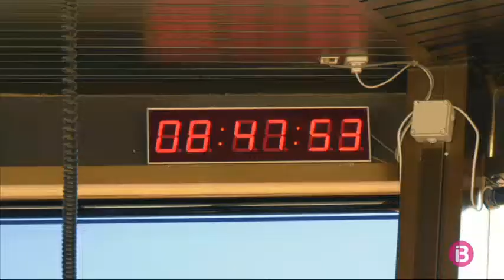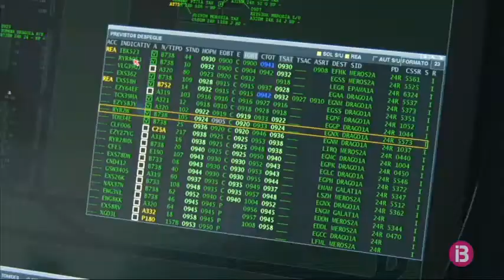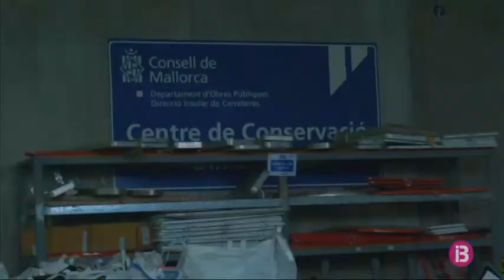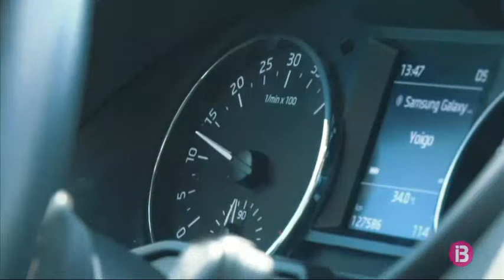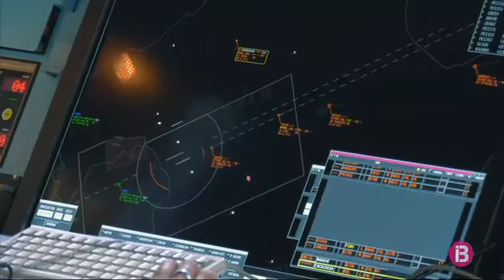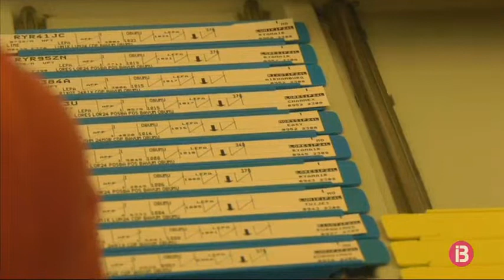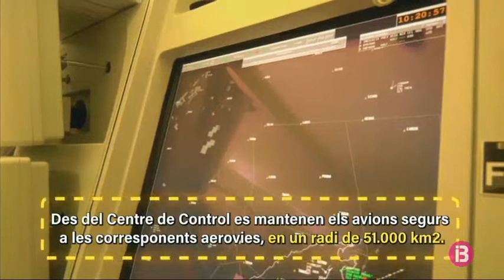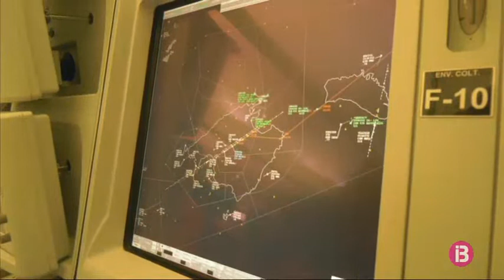Enfeinats [Cap. 11] - La feina dels controladors aeris de Palma al descobert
Els controladors aeris són un gremi que ha acaparat portades de diaris i que ha tengut certa controvèrsia en temps passats, però no tothom coneix la seva feina de vital importància per al correcte funcionament dels vols. Els controladors planifiquen, organitzen i dirigeixen el trànsit aeri, i sempre ho fan amb una pressió constant, així que els acompanyarem per veure el costat humà d’uns enfeinats que són els responsables de la seguretat operacional dels avions.

També coneixerem el cos de bombers de l’Ajuntament de Palma, fonamental per a la nostra societat, no només per evitar la propagació dels focs sinó també per alliberar persones als accidents de trànsit, així com per moltes més tasques que descobrirem al nostre programa.

També sabrem com s’ho fan els cambrers i cuiners a un restaurant on cada dia reben més de 1.000 persones, com són les dures jornades dels agents de Conservació de Carreteres de Mallorca i quins són els nous mecanismes de recollida industrial de síndries.

Vivim les jornades laborals de dones i homes enfeinats sempre amb una visió humorística i irònica, de la mà de la veu en off del programa, l’actor Miquel Àngel Torrens.